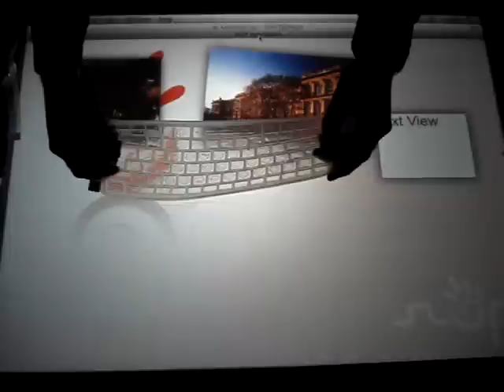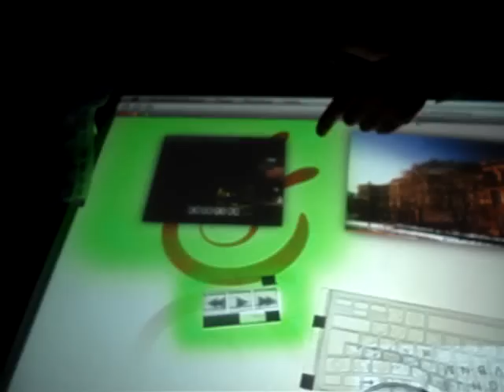slap book by malte weiss and rwth aachen.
tangible table top interface using markers and multi touch technology